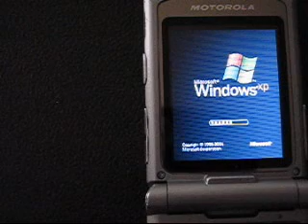Motorola RAZR V3 modified boot screen XP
I made the boot screen myself and the shut down screen is from an XP theme I found online. It doesnt let me respond in the comments section. I found the instructions on how to do that at modmymoto.com